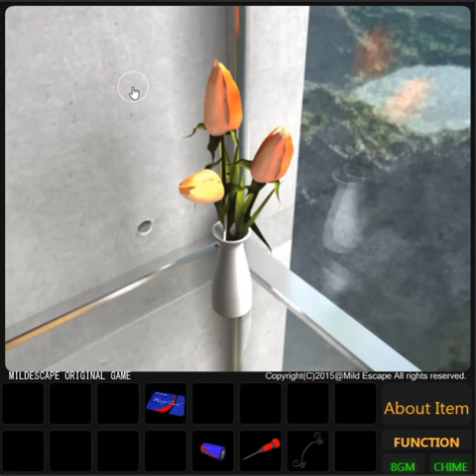[Mildescape] N's Room Escape Walkthrough